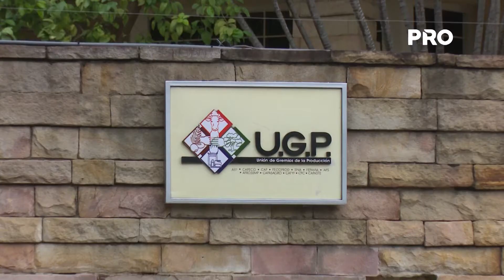Catastro propone eliminar exenciones por áreas boscosas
El Servicio Nacional de Catastro propone eliminar las exenciones impositivas por áreas boscosas naturales, desde el 2018. Un diagnóstico a aplicado a incentivos aplicados, reveló un vacío legal en exoneraciones y valoraciones de tierra, por lo cual se pretende aplicar la medida